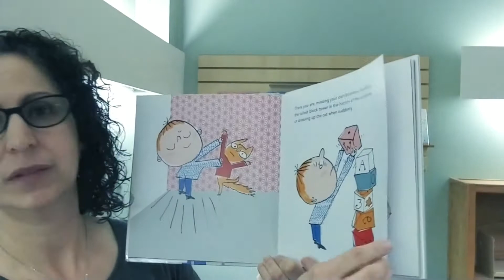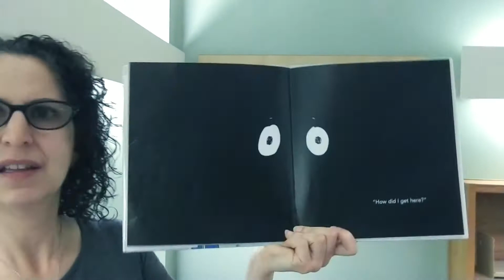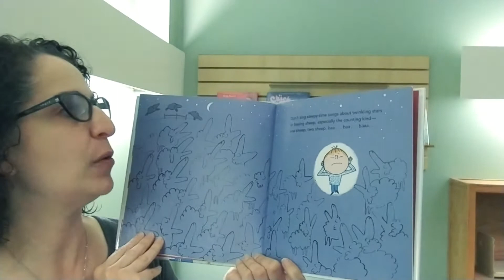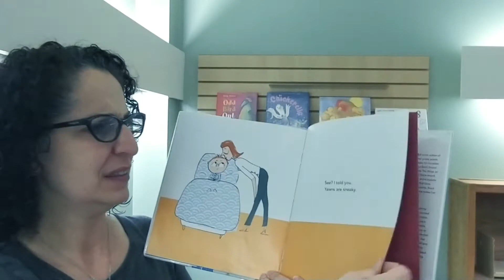Pajama Storytime with Ms. Danielle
Can you get through this storytime without yawning?  I dare you.